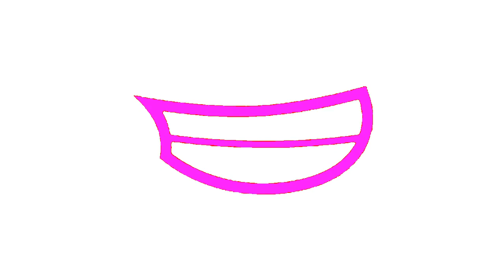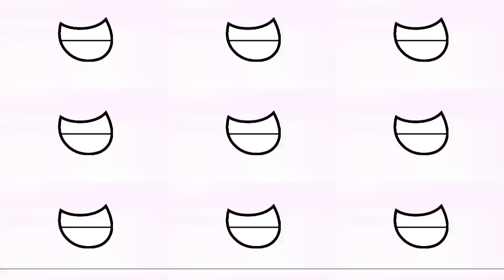Preview 2 BFDI Mouth AVS Effects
I think @2011gretel can guess these effects.